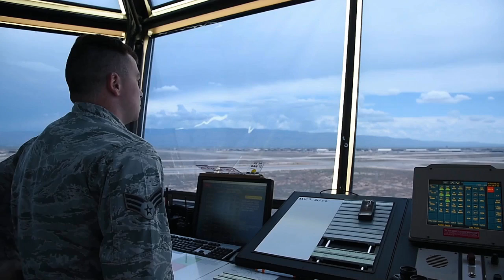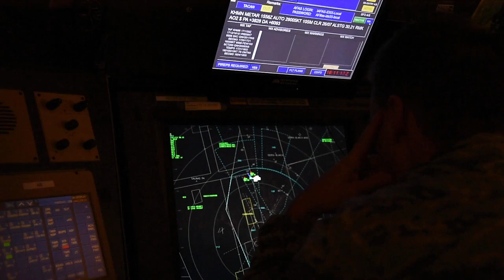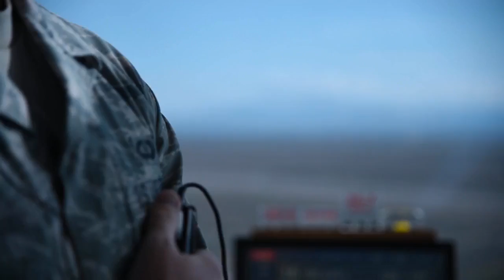Military Air Traffic Contoller Phraseology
Ever wonder what that gibberish spoken between pilots and air traffic controllers means? They're speaking English, but to the untrained ear it sounds like another language. This standardized "language" allows ATC to effectively communicate with pilots. Senior Airman Trevor Sachs, 49th Operations Support Squadron, an air traffic controller at Holloman Air Base, gives a brief lesson in air traffic control phraseology. Filmed on September 1, 2016.
Film Credits: SrA BreeAnn Sachs